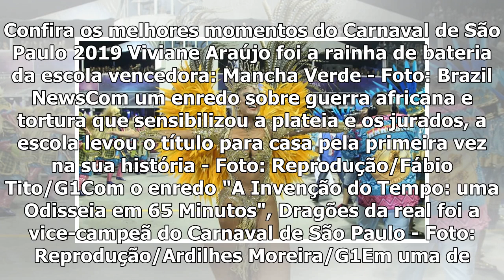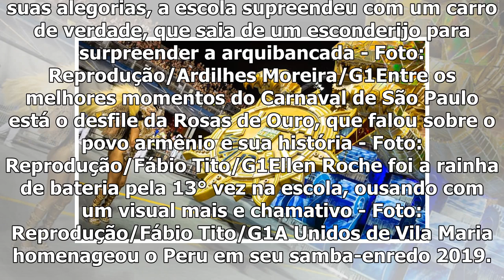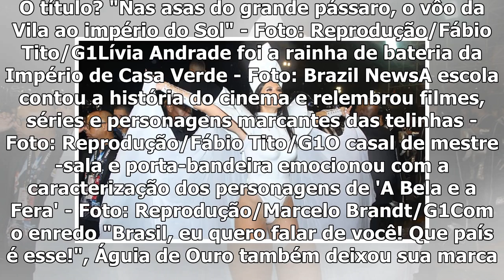Melhores momentos do Carnaval de São Paulo 2019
Home  Famosos e TV  Melhores momentos do Carnaval de São Paulo 2019 Foto: Reprodução/Fábio Tito/G1...